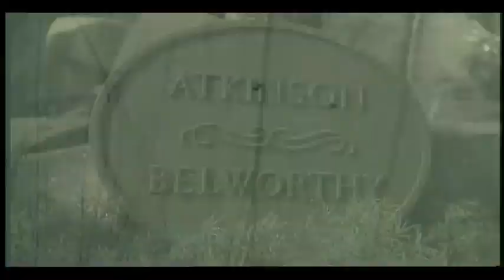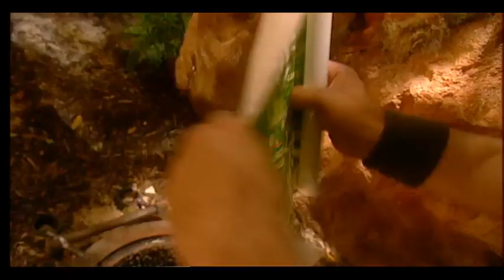Jungle Run - Wolf Spiders